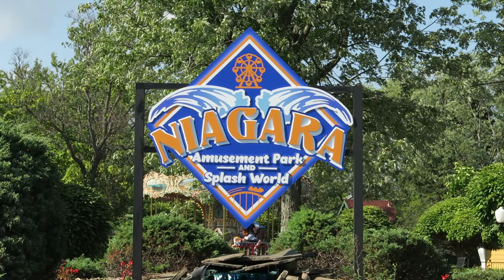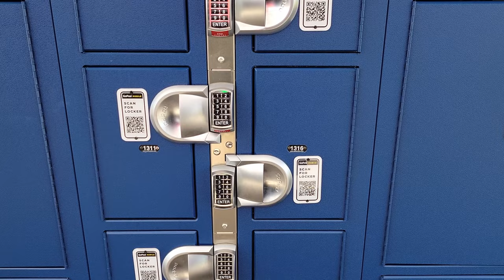Niagara Amusement Park Off-Ride Footage, Former Fantasy Island | Non-Copyright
Niagara Amusement Park reopened in 2021 after being closed for a few years.  The park previously operated as Fantasy Island and Martin's Fantasy Island until Apex closed the park after the 2019 season.  Gene Staples and IB Parks acquired the property and has reopened it in phases, and more rides are on the way!

0:00- Skyline
0:39- Entrance Plaza
0:48- Grande Carousel (Merry-Go-Round)
0:57- Iron Horse Express (Train)
1:17- Drop Zone (Junior Drop Tower)
1:26- Whirly Swings (Kiddie Swinger)
1:31- Kiddieland
1:56- Statues
2:09- Auto Carousel (Kiddie Roundabout)
2:15- Dodgem (Bumper Cars)
2:20- Niagara Helicopter Tours (Kiddie Jets)
2:27- Balloons (Zamperla Samba Balloons)
2:32- Mini Golf
2:39- Western Town
2:57- Wild West Gunfight
3:30- Gunslinger (Eli Bridge Scrambler)
3:51- Water
4:11- Back Midway
4:43- Galaxy of Games
4:52- Amazing Flying Machine (Larson Flying Scooters)
5:05- Silver Comet (CCI Wood Coaster)
6:36- Splash World
6:48- Dragsters Drench (Mat Racing Slide)
7:00- Dinosaur Pool (Kiddie Pool)
7:05- Cannonbowl (Tube Bowl Slide)
7:14- Lazy River
7:26- Double Dare Falls (Mat Slide)
8:00- Lockers

Rides Under Construction

8:09- Water Slide
8:14- Schwarzkopf Shuttle Loop
9:15- Huss Top Spin & Swinging Ship
9:22- Flat Rides
9:33- Huss Airboat
9:43- S.D.C. Galaxi